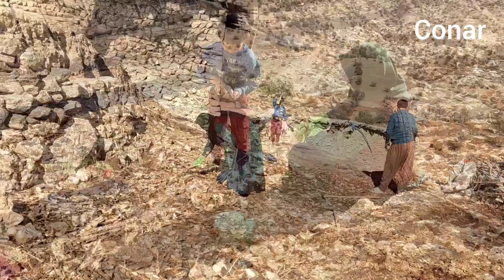۳۱ مهٔ ۲۰۲۴